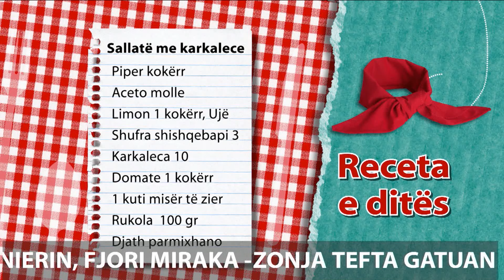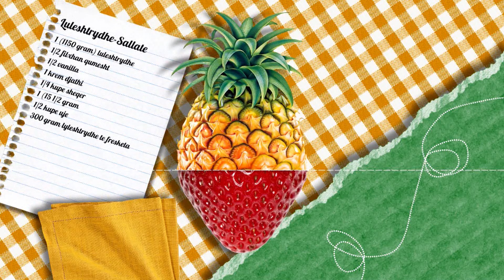Te gatuajme me Zonjen Tefta PJ2 Musse kafe me cokollate, Sallate me Karkaleca